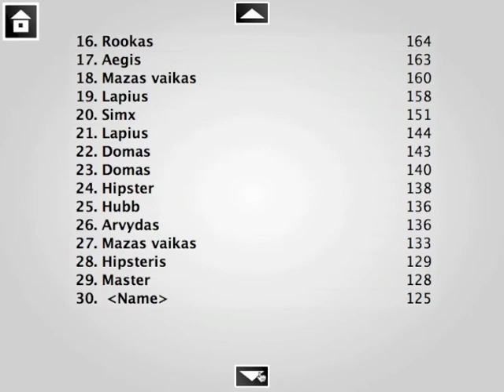Addicted Labyrinth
Gameplay of Addicted Labyrinth.